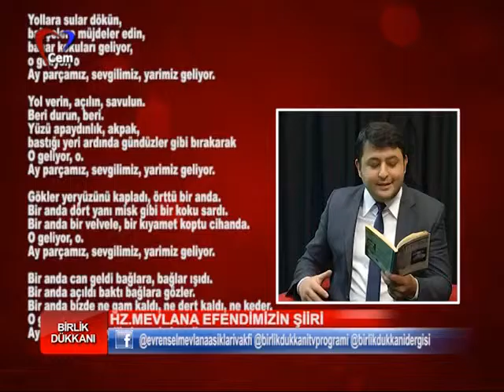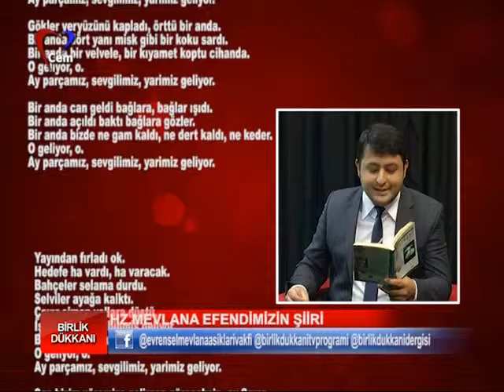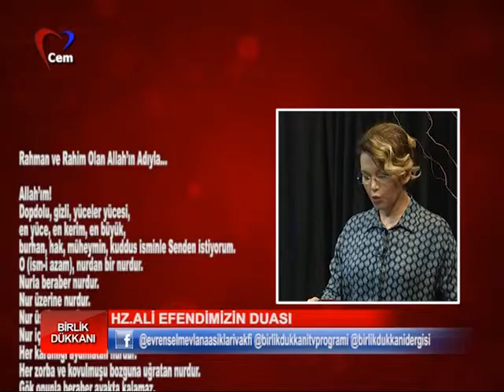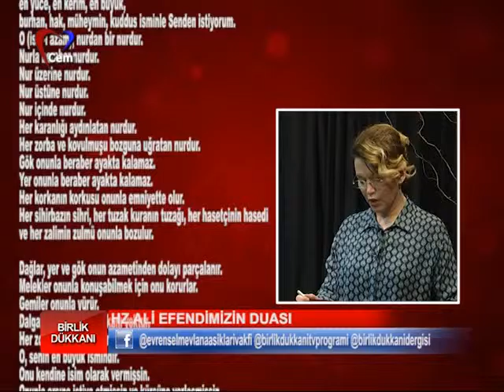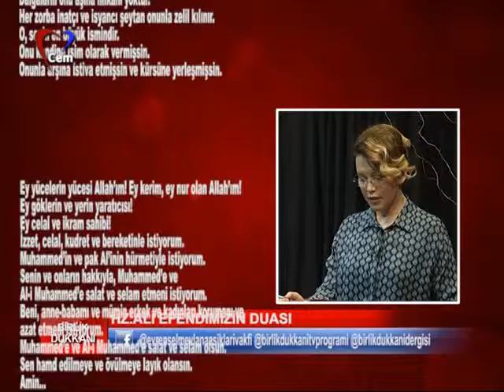Birlik Dükkanı 12 Bölüm